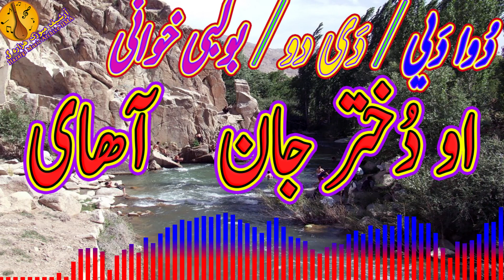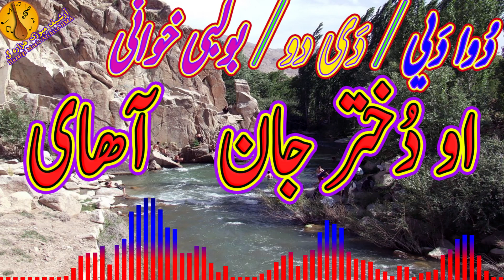دی دو او دختر جان اھای | dai duai hazaragi | دیدو | بولبی هزارگی | دی دویی آزرگی | Hazaragi Daido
hazargifolk song
RN Music
RNMusic Azergi آزرہ گی چینل
ازرگی چینل
RNM Azergi
rnm music azergi
rnm hazargi channel
آرشیف موزیک ھزارہ گی
ارشیف موزیک ھزارہ گی
آرشیف موزیک ہزارہ گی
ارشیف موزیک ہزارگی
آرشیف موزیک ھزارگی
آرشیف میوزک ھزارہ گی
ارشیف میوزک ھزارگی
ارشیف موزیک ازرہ گی
آرشیف میوزک ازرگی
Hazara Music Archive
hazara music archive
hazara music archives
hazaras music archive
hazargi music channel
dai duai hazaragi
Dai Duai Azergi (Hazaragi)
(دی دویی آزرگی(هزاره گی
Hazaragi Duai Dai
Hazaragi Doaido
آهنگ کلاسیک هزاره گی  دئي دو
Hazaragi Folk Dai do
New hazaragi dai du song
هزارگی دیدو
Ghazal Hazaragi
دیدو غزل هزارگی
 غزل دیدو جدید هزارگی
غزل دیدو یا بولبی هزارگی

خواندن دیدو هزارگی